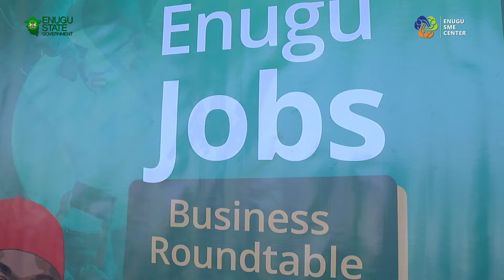Enugu Jobs Business Roundtable--ENTRANCE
Highlights from the 1st Edition of the Enugu Jobs Business Roundtable- Jobseekers and MSMEs Edition

 The Enugu State SME Agency in collaboration with @jobbermannigeria (one of Africa's leading recruitment firms), have launched the 1st Edition of Enugu Jobs Private Sector Business Roundtable- Jobseekers and MSMEs Edition

An avenue for employers to  access qualified employees, recruitment plan, management of  time and resources channeled to employee recruitment and many more.

While  job seekers are availed multiple job application options, access to top-tier companies/businesses, employability skills training.

The 2nd Edition for Large SMEs and Co-operations is slated for last week of January 2021